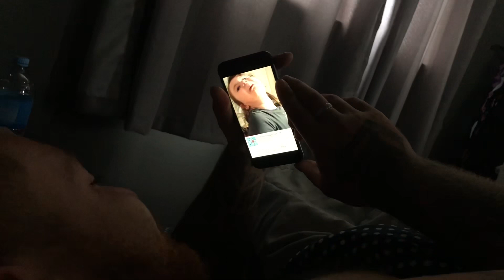Explosion in his lunchbox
Keeping safe and doing our part.